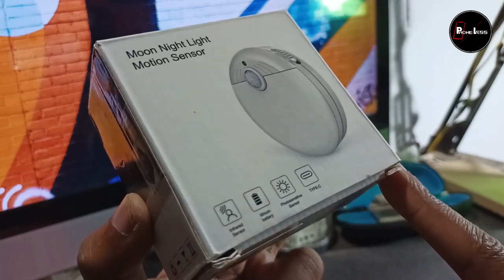Hoteon Rechargeable Motion Sensor Moon Light Cordless USB Charging.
Hoteon brings the most advanced motionsensing ledlights for outside, indoor, or homelighting. The sleek and stylishappearance with motion sensor securitylights gives you the feel of a smarthome. saveenergy along with freehands.